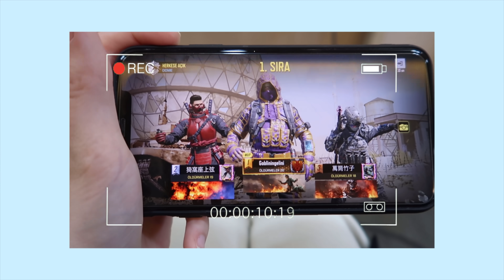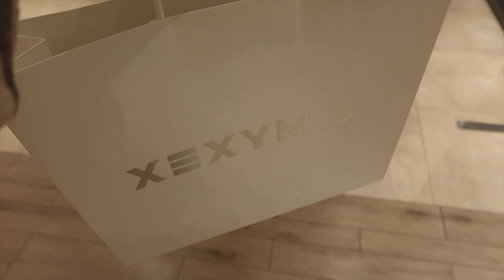KORE’DE KUAFÖRE GİTTİM💇🏻‍♀️ | Bunlar Benden Beklemediğiniz Hareketler-Saçımın Son Hali Efsane❤️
🔊Herkese Merhaba;
Ben Gizem Hwang. Güney Kore'de yaşıyorum ve kanalımda günlük hayatımdan, Güney Kore hakkında bilgilerden bahsedip aynı zamanda sizlerle sohbet ediyorum. İleride yepyeni bir konsept ve kanalda görüşmek üzere. İyi Seyirler

KORECE KONUŞULAN YERLERİ ANLAMAK İÇİN ALTYAZILARI AÇABİLİRSİNİZ

🎥 Göz Atmak İsteyeceğiniz Diğer Videolarım